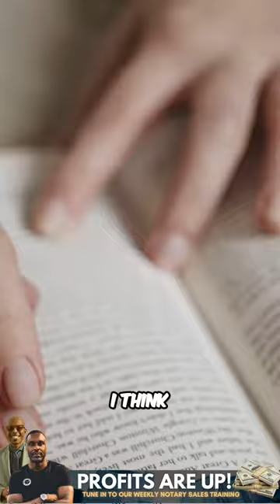Beware of Fake Connections Secrets Behind Networking Revealed!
🟣 The Notary Special-ops Workbook - The Only Workbook You'll Ever Need to Build a Successful Notary Business

Alright, listen up! You're about to dive into the most incredible notary workbook ever crafted, and let me tell you, it's going to rock your world! 💥📝

I'm talking about the "MAXIMUM MONEY IN MINIMUM TIME" Notary Workbook – designed to take your notary game from zero to hero in no time flat! 🚀💰 This workbook is your golden ticket to making serious cash without wasting a second of your precious time.

What makes this workbook so freaking amazing? It's like having the secret sauce to success in the notary world. It's packed with strategies, tips, and insider secrets that'll have you sealing deals left and right faster than you can say "notarize this!"

Imagine skyrocketing your income while cutting down on the hustle. Yep, that's what this workbook is all about – efficiency, profits, and becoming a notary powerhouse!

Here's a sneak peek at what you'll uncover:

📌 Proven methods to maximize your earnings per appointment.
📌 Time-saving hacks that'll make your competitors jealous.
📌 Insider tips to build a thriving notary business that practically runs itself.

But wait, there's more! (I know, I sound like an infomercial, but trust me, this is legit exciting stuff!) 🌟 You'll also get exclusive access to bonus materials that'll supercharge your notary game beyond your wildest dreams!

So, if you're ready to level up your notary business and make serious bank without burning the midnight oil, grab your copy of the "MAXIMUM MONEY IN MINIMUM TIME" Notary Workbook today! 📚💵

Seize this opportunity, and let's make your notary dreams a reality!

To your unstoppable success,
Tiger Toledo
CEO/Founder

P.S. Act fast because this workbook is like gold dust – once it's gone, it's gone! Don't miss out on the chance to dominate the notary game like never before! 🌟💼

🟣 ABOUT TIGER TOLEDO

Tiger Toledo is a super cool 3X Best-Selling author and notary business coach! He writes amazing books that make you want to read them forever. And when he's not writing, he's helping people become awesome notaries. So, Tiger is like a superhero with words and stamps! 📚🦸‍♂️🖋️

🟣 CREED
I make Live Stream videos on notary business, sales, marketing, and negotiations because I believe these are the key components to running and growing a successful business.

NOTARY BOOKS BY TIGER TOLEDO

🟣 Grab the #1 Best-Selling Notary Business Book on Amazon
"Rise of the Smart Notary" (The Trilogy)

CREATOR TOOLS I USE OFTEN

🟣 OPUS CLIP - The #1 AI video clipping and editing tool that repurposes your long videos into viral short videos in one click. (CLICK THE LINK FOR FREE CLIPS)

🟣 vidIQ - Empowering every video creator with the insights and inspiration they need to grow. "Level up Your YouTube Channel" (CLICK THE LINK FOR YOUR FIRST MONTH FREE)

🟣 STREAMYARD - StreamYard is a web-based live streaming platform that allows users to broadcast live streams to multiple platforms at once.

NOTARY RESOURCE

🟣 Legal Document Creation Tool - Create Your Legal Document in Minutes